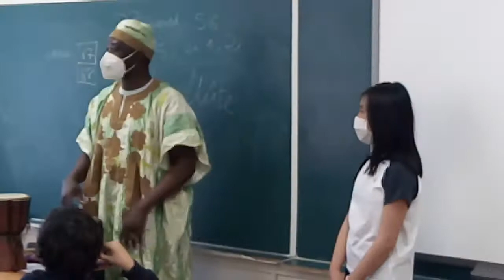CONTES EN FRANÇAIS_5º Y 6ºEP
CONTES EN FRANÇAIS:
Un grand merci pour notre cher ami Samuel Mountoumnjou, grand raconteur de contes, qui est venu chez nous le 28 et 30 mars et le 15 avril pour faire découvrir aux classes de 5EP et 6EP des incroyables histoires sur l’ amitié, le bonheur, la coopération… Merci Samuel!

CUENTACUENTOS EN FRANCÉS:
Los niños y niñas de 5º y 6º de primaria queremos agradecer a nuestro querido amigo Samuel Mountoumnjou, un gran narrador, por venir a contarnos unas historias increíbles en francés.
Estas trataban sobre la amistad, la felicidad, la cooperación…
Pasamos un rato muy agradable escuchándote, ¡muchas gracias, Samuel!